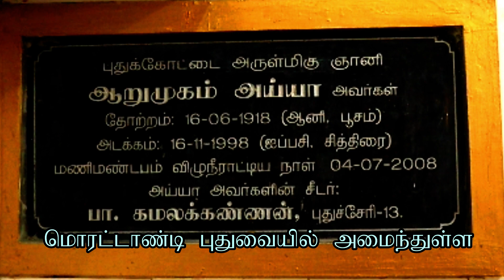S3E19 | நடனம் ஆடிக்கொண்டிருக்கும் நடராஜபதியினுடைய உருவத்தோற்றத்தின் விளக்கம் என்ன?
'' Arutperunjothi Arutperunjothi
Absolute mercy Arutperunjothi "

Questions & Answers Series 03- About Ramalinga Perumanar and his Thiruarutpa.
Episode 19: நடனம் ஆடிக்கொண்டிருக்கும் நடராஜபதியினுடைய  உருவத்தோற்றத்தின் விளக்கம் என்ன?

The question-and-answer series are recorded for spiritual listeners.

Author and Spiritual Guru, Gnanakanal Mr. B. Kamalakkannan's vedic explanations to your spiritual questions based on the Aranul's in Tamil transcript from vedic Scriptures.

Please leave your comments after viewing this video. Do not hesitate to send your spiritual questions to us.

''அருட்பெருஞ்சோதி அருட்பெருஞ்சோதி
தனிப்பெரும் கருணை அருட்பெருஞ்சோதி''

ஆன்மிகம் பற்றிய வேத விளக்கம் கேள்வி பதில்.
தொடர் 03- இராமலிங்கப்பெருமானார் அருளிய திரு அருட்பா பற்றியது.
பகுதி 19 - நடனம் ஆடிக்கொண்டிருக்கும் நடராஜபதியினுடைய  உருவத்தோற்றத்தின் விளக்கம் என்ன?

வேதங்களின் அடிப்படையில் தமிழில் அமைந்துள்ள அறநூல்களில் இருந்து, உங்கள் கேள்விகளுக்கு பாண்டிச்சேரியை சேர்ந்த, ஞானாசிரியர்-
ஞானக்கனல், பா.கமலக்கண்ணன் பதில் அளிக்கிறார்.

இந்த தொடரில், ஆய்வுக்குரிய அறநூல் - இராமலிங்கப்பெருமானார் அருளிய திரு அருட்பா. அவை பற்றிய கேள்வி பதில் தொடர் வீடியோக்களை ஆன்மிக நேயர்களுக்காக பதிவுசெய்யப்பட்டுள்ளது.

அவற்றை பார்வை இட்ட பின்னர், உங்கள் தரமான கருத்துக்களும் விமர்சனங்களும் எதிர்பார்க்கிறோம்.
உங்கள் கருத்து மற்றவர்கள் மனங்கள் நோகா வண்ணம், நமது எல்லோரது முன்னேற்றத்துக்காக அமையட்டும்.
அத்துடன் உங்கள் ஆன்மிக கேள்விகளை எங்கள் மின்னஞ்சல் முகவரிக்கு அனுப்பிவைத்தால், எதிர் காலத்தில் பதில் அளிக்கப்படும்.

ஏனைய மக்களும் பயனடைய உங்கள் நண்பர்களுடனும் பகிர்ந்து கொள்ளவும்.

நன்றிகள்!!!